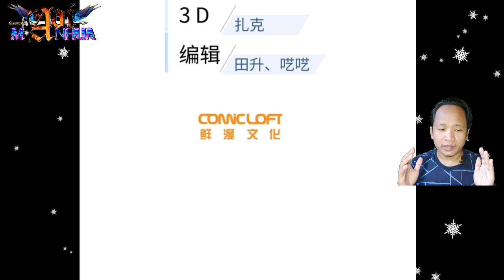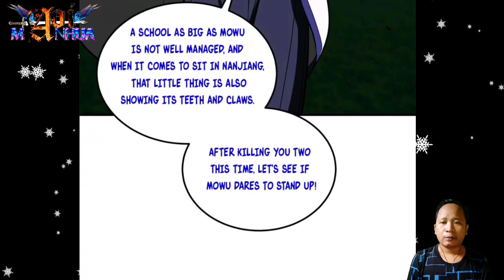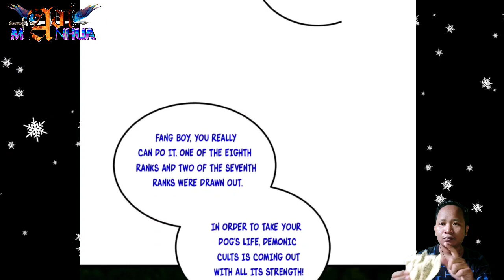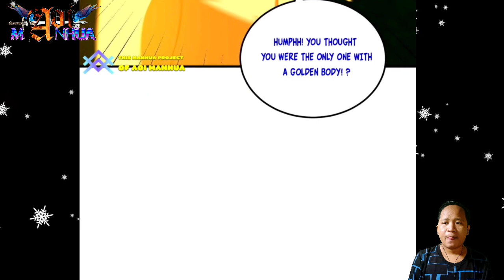[ENGLISH] Big Brother Help ^ Global Martial Arts Chapter 204.5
COPYRIGHT / LICENSING